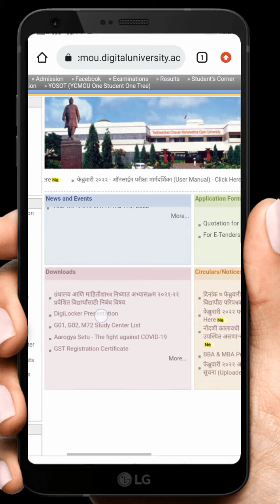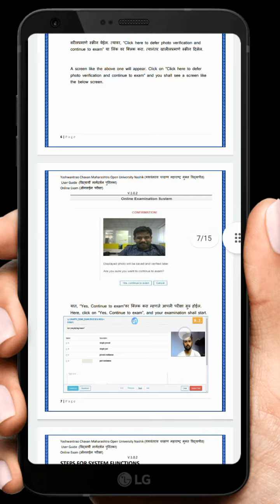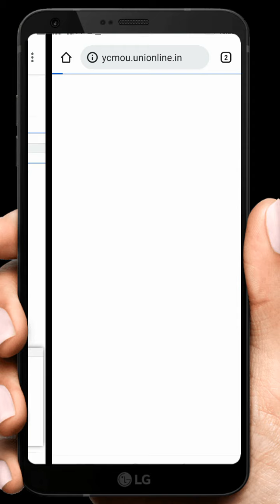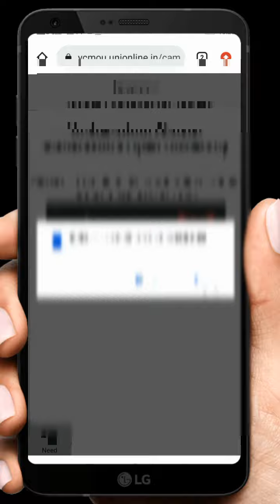YCMOU Exam Update | YCMOU New Update 2022 | YCMOU Exam Online Or Offline | BA Exam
(1) YCMOU Online Exam | B.A. Online Exam In Mobile | ycmou new update 2021 | B.A Final Exam 2021 Marathi👇

(2) YCMOU Exam Online In Mobile | B.A Final Exam Online Demo | B.A Exam Online 2021 | YCMOU New Update👇

(3) YCMOU Exam Hall Ticket 2021| B A Final Exam Hall Ticket Download | Hall Ticket Download In Mobile👇

(4) YCMOU Exam Time Table 2021 | B A Final Exam Time Table | YCMOU New Update | YCMOU Online Exam 2021👇

(5) YCMOU Exam PRN Number Problem | YCMOU Exam PRN Username Is Missing | YCMOU Online Exam Problem 2021👇

(6) YCMOU Exam New Update | YCMOU Online Exam In Mobile | B A Final Online Exam | YCMOU Exam Notice👇

(7) YCMOU Exam Time Table मध्ये बदल | YCMOU Exam New Time Table | YCMOU Time Table 2021 | YCMOU Exam👇

(8) YCMOU Online Exam In Mobile | हि चुक करू नका | YCMOU Online Exam Notice | YCMOU New Update | BA Exam👇

(9) YCMOU Online Exam In Mobile | YCMOU Online Exam Camera Problem | YCMOU Online Exam Problem | YCMOU👇

(10) YCMOU Online Exam Puna Kashi Dyavi | YCMOU Online Exam New UPdate | YCMOU Online Exam Schedule New 👇